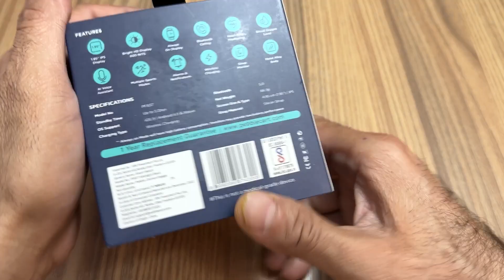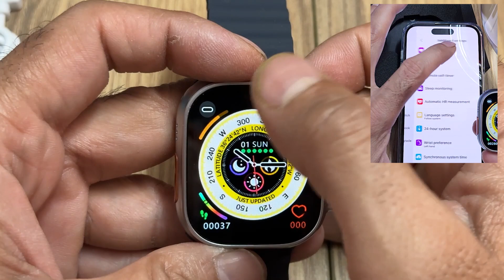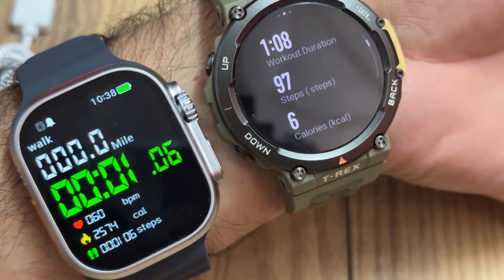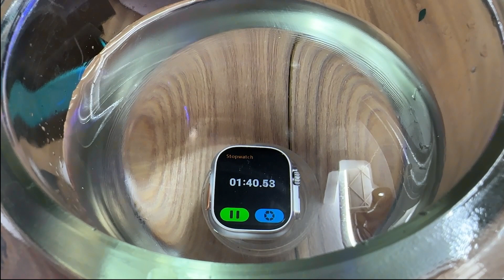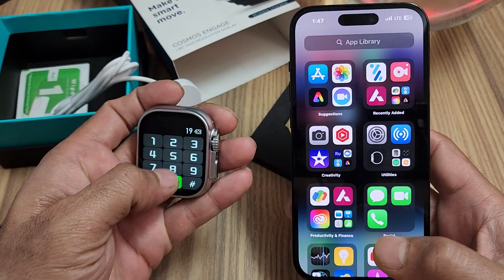Pebble Cosmos Engage UNBOXING: Detailed REVIEW⚡️MAGNIFICENT Waterproof Test⚡️Apple Watch Ultra Clone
Pebble Cosmos Engage 1.95" Largest Display High-Resolution BT Calling Wireless Charging Smartwatch

💎 Pebble Cosmos Engage:
💎 Fire Boltt Gladiator
💎 Ambrane Wise Glaze:
💎Amazfit Pop 2 BT Calling Smartwatch:
💎 Smartwatch Store:
💎 Today's Best Amazon Deals:

🔵 Checkout my collection on Flipkart:

ऊपर दिए गए लिंक एफिलिएट लिंक हैं। लिंक पर क्लिक करने और वस्तुओं को खरीदने से मुझे बिना किसी अतिरिक्त शुल्क के एक छोटा सा कमीशन मिलेगा। आप ऐसा करने के लिए बाध्य नहीं हैं, लेकिन यह चैनल को आगे बढ़ाने में मेरा समर्थन करता है और आपके लिए अधिक उपयोगी और सार्थक सामग्री तैयार करने में मदद करता है। ❤️ धन्यवाद

--- Key Highlights
Since published
pebble cosmos engage
pebble cosmos grande
pebble cosmos engage unboxing
pebble cosmos grande 2.1
pebble
pebble engage
pebble smartwatch
cosmos engage
pebble cosmos
fire boltt gladiator unboxing
pebble watch
pebble cosmos ultra
fire boltt gladiator vs pebble cosmos engage
pebble cosmos grande unboxing
pebble cosmos engage vs apple watch ultra
pebble cosmos engage vs fire boltt gladiator